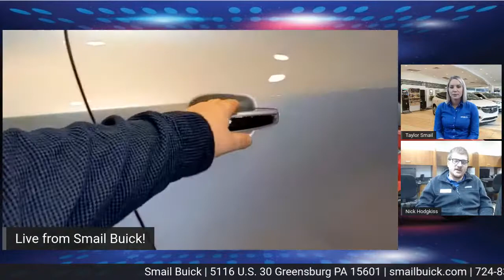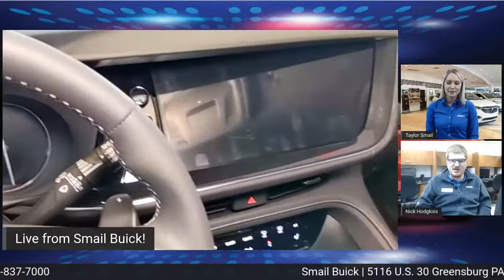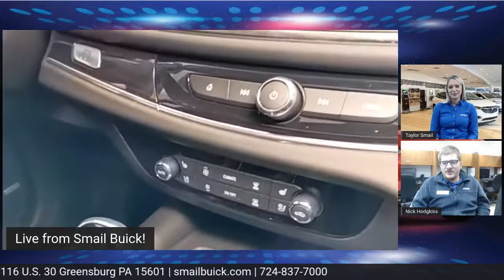Buick Auto Show - Live from Smail Buick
Welcome to the Smail Buick Virtual Auto Show where we are showcasing the latest Buick Products!

Watch your host, Taylor Smail, chat with Buick Specialist, Nick Hodgkiss about what's new in the Buick lineup including the all-new 2021 Buick Enclave!

0:00 - Welcome to the 2021 Smail Buick Virtual Auto Show!
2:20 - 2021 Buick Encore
8:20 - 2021 Buick Encore GX
15:40 - Buick Encore Offers
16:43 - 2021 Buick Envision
26:02 - Buick Envision Offers
27:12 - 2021 Buick Enclave Avenir
39:23 - Buick Enclave Offers
40:30 - Meet our Service Manager Dave LoGreco
43:12 - Thank you for watching the 2021 Smail Buick Virtual Auto Show!